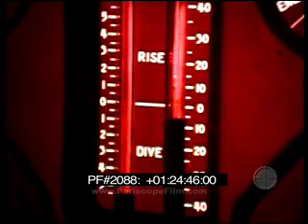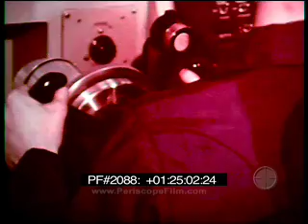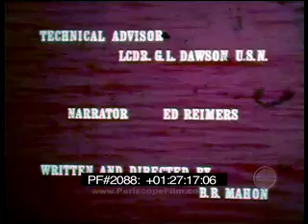41 FOR FREEDOM PART 3 - Polaris Submarines 2088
Celebrates the launching of the nation's forty-one Polaris fleet ballistic missile submarines, the "41 for Freedom". These boats formed the nation's undersea nuclear deterrent throughout most of the Cold War. Features footage of USS Tunny (SS-282), USS Woodrow Wilson (SSBN-624), USS Lafayette (SSBN-616), USS Daniel Boone (SSBN-629), USS Mariano G. Vallejo (SSBN-658), USS Will Rogers (SSBN-659), and USS Nautilus (SSN-571). Includes footage of the development of the missile concept, including the Regulus missile era, and testing of the Polaris missile system. First lady Jackie Kennedy appears briefly, as she christens the USS Lafayette.